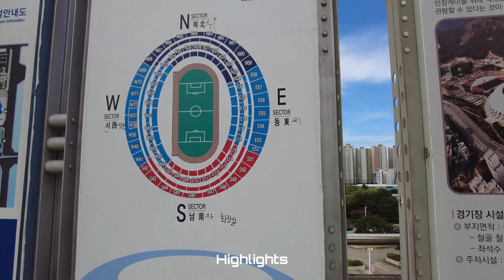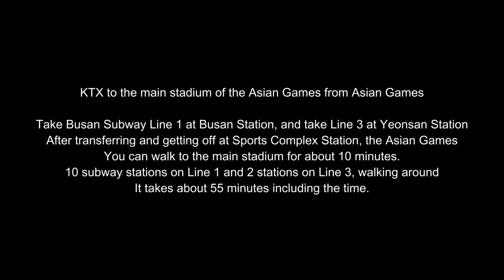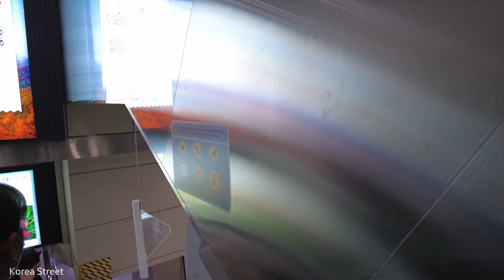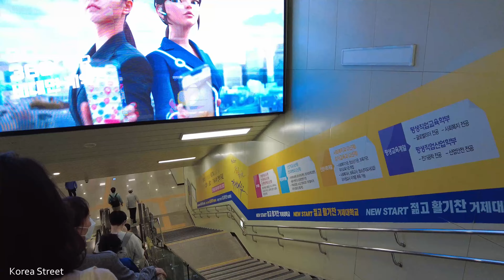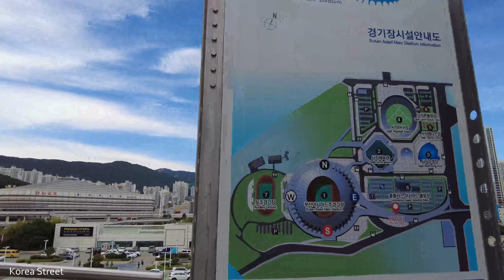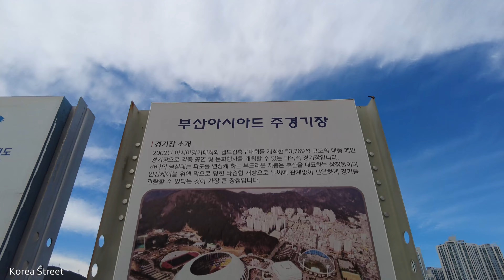[4K Korea] I moved from KTX Busan Station to Busan Asiad Main Stadium, a BTS concert hall, by subway